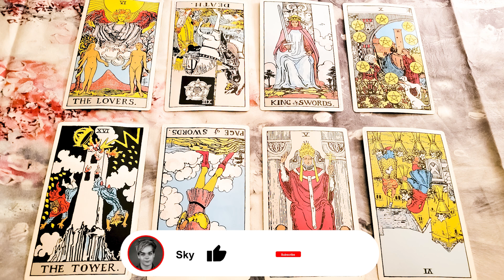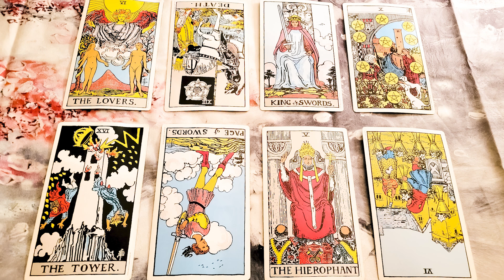Gemini January 2023 General Forecast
I hope you enjoyed your January 2023 Gemini forecast. 🔴🔴 Get the extended January 2023 Gemini reading